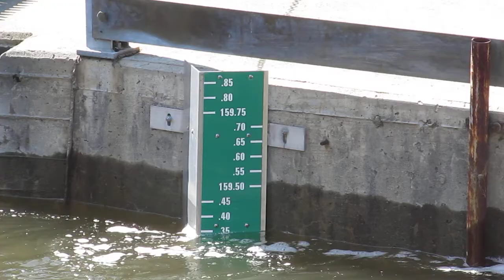"1 Day" footage: Magog Gorge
On April 30, 2011 the Canadian Broadcasting Corporation asked Canadians to film their daily lives and submit that footage so that the CBC could produce "1 Day", a documentary on the lives of average Canadians. It was very similar to the "life in a day" project. I was very enthusiastic and did a bunch of filming, only to be hampered by compatibility issues. I never ended up sending them anything. Yesterday "1 Day" aired and I was reminded of all the video I had sitting around so I decied to upload the more interesting or noteworthy stuff here.